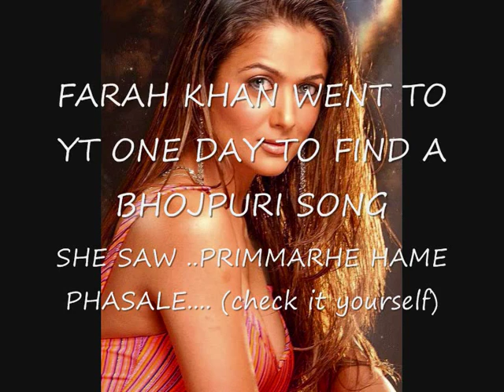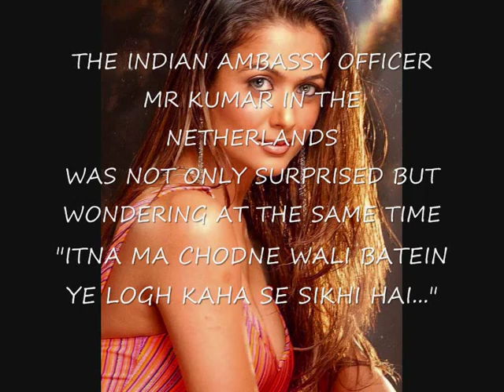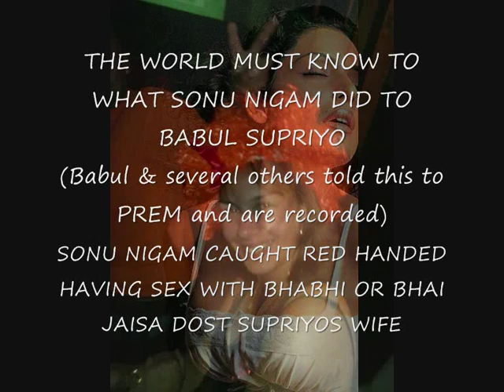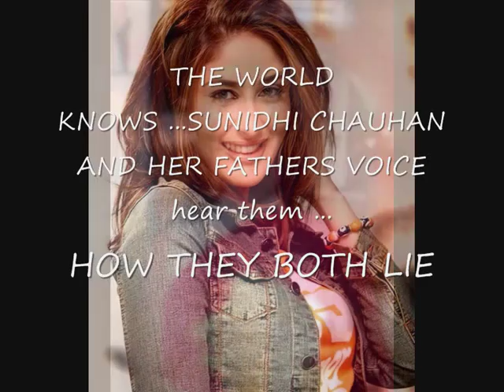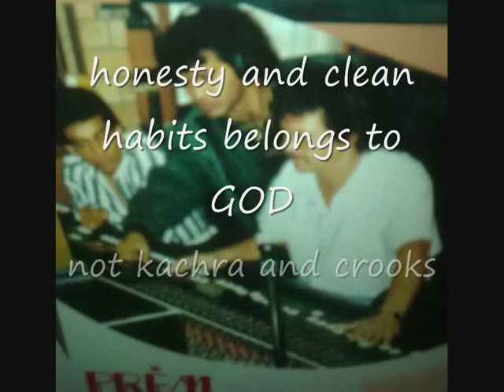PHAILI PHAILI BAAR CLEAN KARAOKE